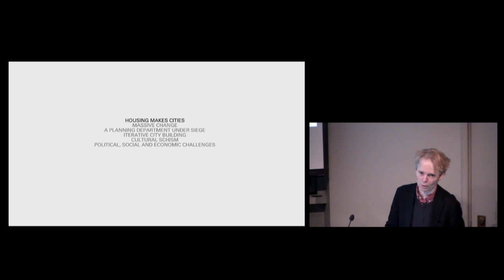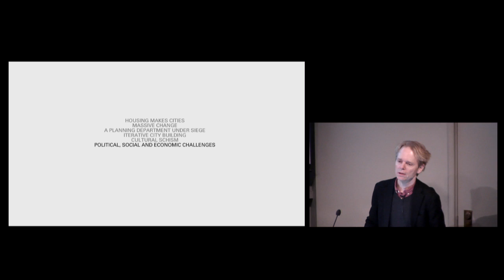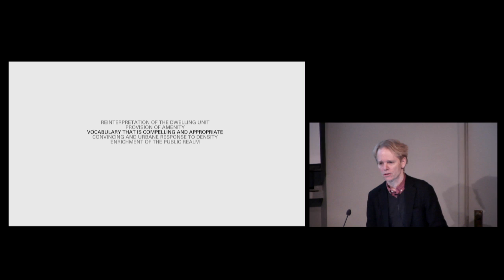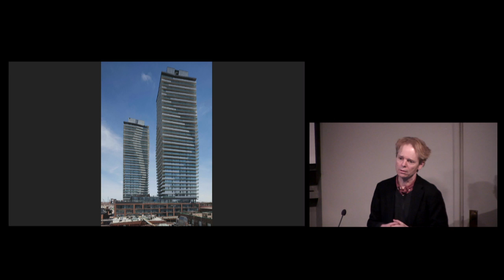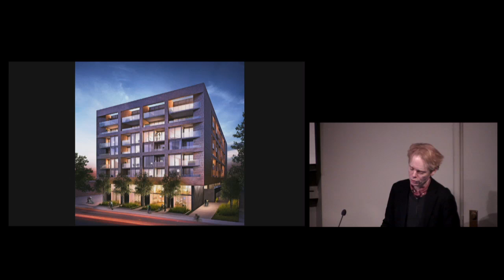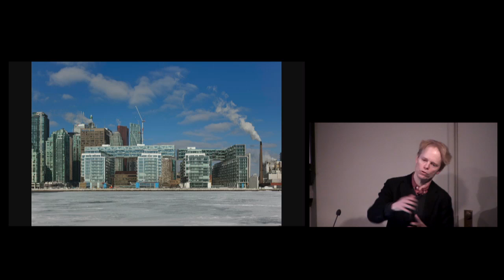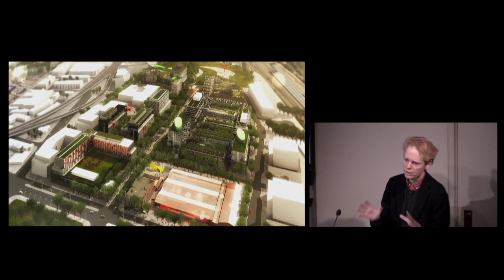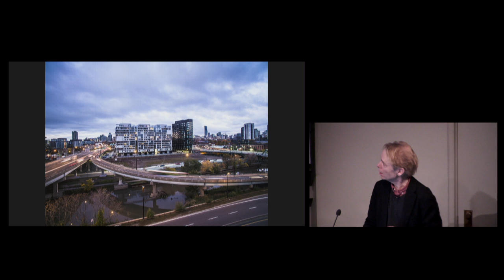Standard of Dwelling symposium: Peter Clewes and David Wex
0:00 - Introduction by Hans Ibelings
2:18 - Peter Clewes  presentation
26:57 - Moderated discussion
47:31 - Q & A

On February 26, 2016, the John H. Daniels Faculty of Architecture, Landscape, and Design hosted Standard of Dwelling — a symposium about housing in Toronto.

Standard of Dwelling brought together three Toronto-based architects and the developers they work with to present on a recent innovative residential project. Each pair explored a different housing type, allowing the afternoon’s discussion to cover a variety of urban housing typologies — from the condo tower to the townhouse.

The symposium was moderated by Daniels Faculty lecturer and architectural historian and critic, Hans Ibelings.

The first pair was architect Peter Clewes, of architectsAlliance, and developer David Wex, of Urban Capital.

Over 35 years of practice, Peter Clewes has developed a body of work shaped by the clarity, simplicity and functionality of modern architecture, and by a steadfast commitment to urbanism and city-building. As aA's Managing Partner and Design Director, his vision has influenced projects as diverse as the 2015 Pan/Parapan American Athletes’ Village / Canary District, ÏCE Condominiums, UofT's Donnelly Centre for Cellular and Biomolecular Research, and the St. James Cathedral Centre. Peter is a strong advocate of the interweaving of built form and public space to ensure the vitality of the urban core, and speaks to professional, academic and civic groups across Canada and the US on topics related to design, density and urban renewal.

David Wex is a founder and partner in Urban Capital Property Group, a Toronto-based residential condominium developer with over 4,000 units developed or under development in Toronto, Ottawa, Montreal, Halifax and Winnipeg. Urban Capital has been a pioneer in developing residential buildings in former industrial or non-residential districts, typically setting a trend that results in flourishing new neighbourhoods. Urban Capital's developments have also been highly innovative in terms of architecture, interior design and environmental sustainability. Current Toronto projects include the dramatic and award-winning River City; Smart House, Toronto’s first micro-condos; and Tableau, a striking 36 storey tower built over a large plaza in the city's Entertainment District. Prior to establishing Urban Capital with partner Mark Reeve, David was a lawyer at Stikeman Elliott, a large Canadian law firm.